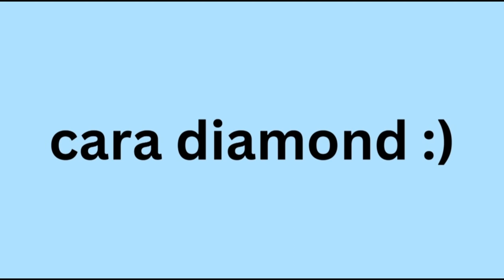grwm to go to a ball💃 | Cara Diamond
I post every Thursday at 12:00pm AEST

in this video I got ready to go to the kytherian ball & took you with me :)